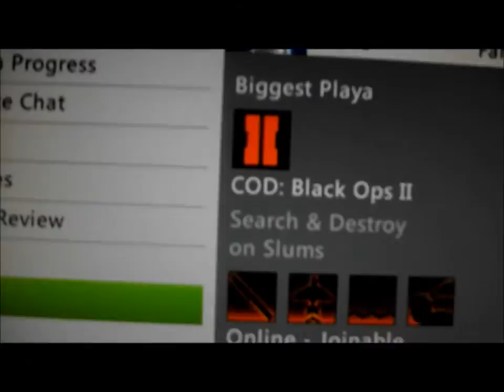No show vs blood scar 100